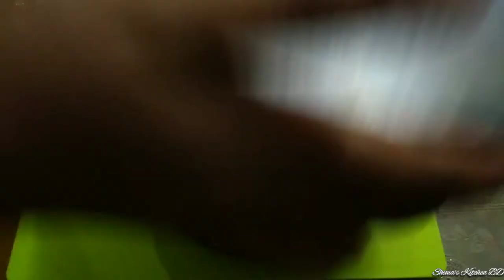২টি ডিম দিয়ে চুলায় তৈরি চকোলেট কেক রেসিপি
My Kitchen mykitchen আসসালামু আলাইকুম।
ভিডিও টি নিয়ে আপনাদের কোন জিজ্ঞাসা থাকলে তা আমাকে কমেন্ট বক্সে জানাতে পারেন।

ভুল ত্রুটি মার্জনীয় দৃষ্টিতে দেখবেন আশা করছি এবং কোন ভুল থাকলে বা সাজেশন থাকলে তা অবশ্যই আমাকে জানাবেন।

এই লিংকে আপনারা আমার রেসিপি ট্রাই করে সেটার অভিজ্ঞতা ও ছবি শেয়ার করতে পারবেন।